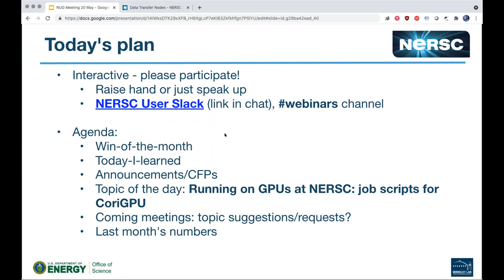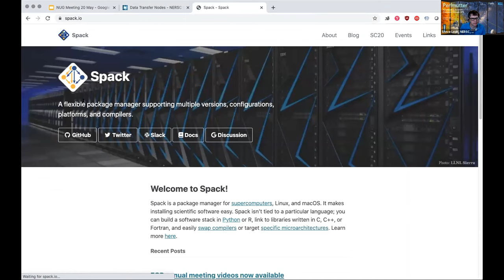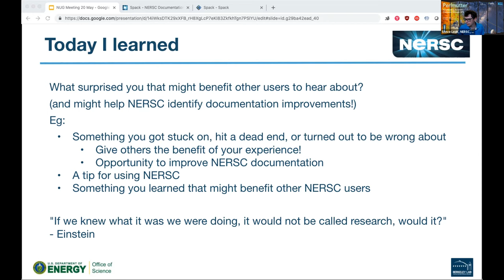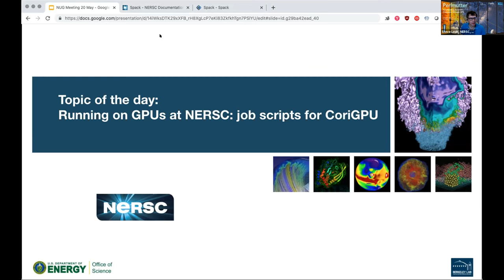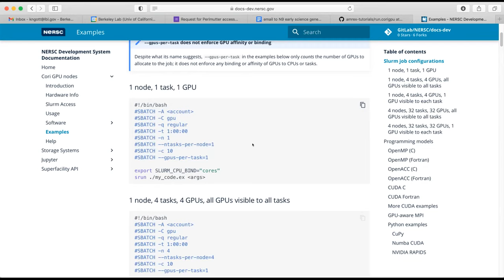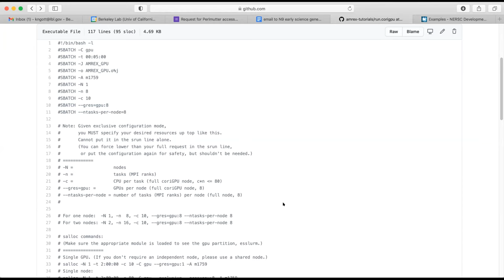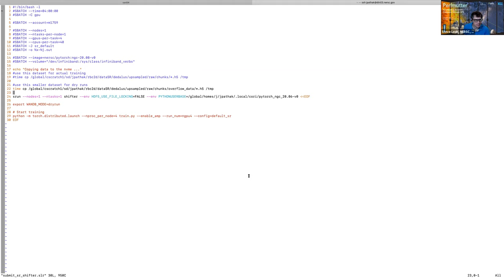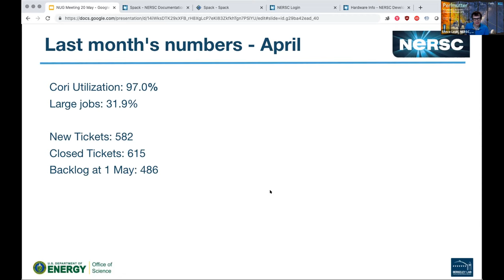NUG Monthly Meeting, May 20, 2021